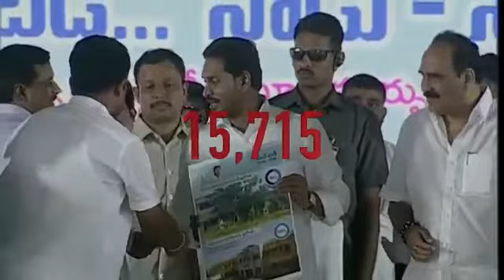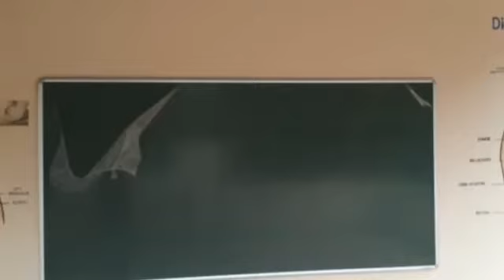JAGAN MANABADI NAADU NEDU మనబడి నాడు నేడు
జగనన్న మనబడి నాడు నేడు తెలుగు వాయిస్ ఓవర్ బై క్లారిటీ క్రియేషన్స్